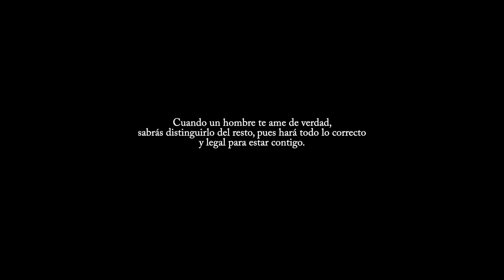Los hombres que sí aman a las mujeres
Detrás de una mujer herida, hay un hombre que no supo amarla. El hombre que haga sentir a su mujer valorada, tendrá una mujer enamorada de él toda la vida.

Porque cuando un hombre ama de verdad, no necesita decirlo, basta con prestar atención a la forma en que te trata.